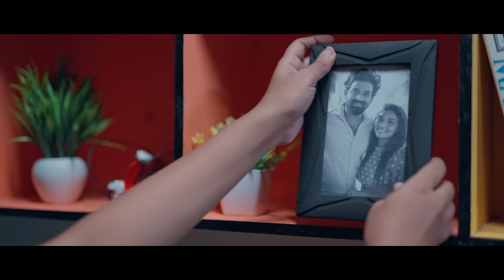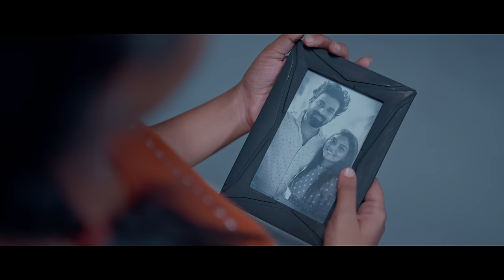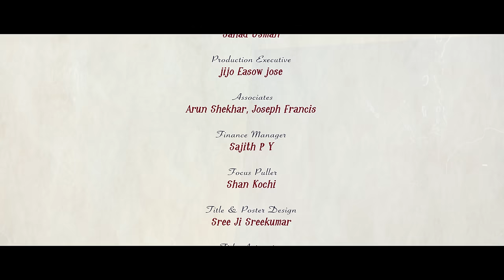A Date With His Ex | Malayalam Short Film | Kutti Stories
Presenting A Date With His Ex Malayalam Short Film By Kutti Stories Originals

Written & Directed  By : Anoop Mani
DOP : Akhil Krishna
Editor : Anoop Mani
Music & Bgm : Prakash Alex
Colorist :Sajumon R D
DI Conformist : Jilin Joseph
Audiography : Sapthaa
Sound Design & Sound Mix : John Gregory
Associate Director : Arun Sekhar, Joseph Francis
Assistant Cameraman :  Alen Joy
Make Up & Hair Stylist : Vincy Pai
Focus Puller: Shan Kochi
Production Controller : Sahad Usman
Production Executive : Jijo Easow Jose
Art : Prasanth Thrikalathoor
Project Designer : Vivek Vinayaraj
Finance Manager : Sajith P Y
Art Assistant : Amal Sivan
Title Design : Sree Ji Sreekumar
Title Animation : Chethan P J

Keerthy - Jyothy Vijayakumar
Arun - Khlafan
Janaki - Naveena V M
Tessa - Maya Ravisankar

✨ ANTI-PIRACY WARNING ✨